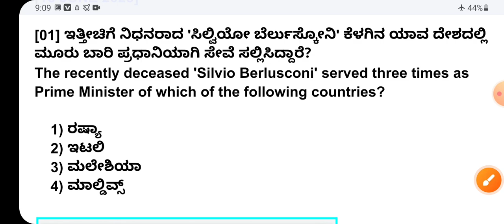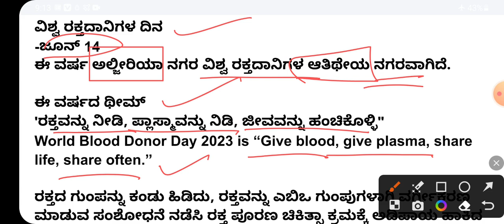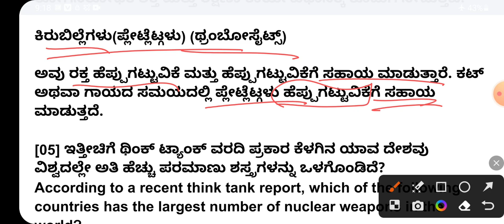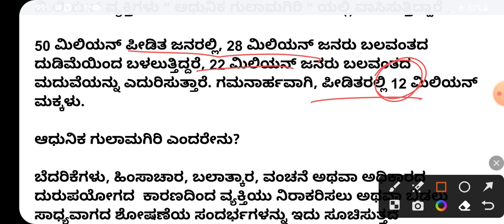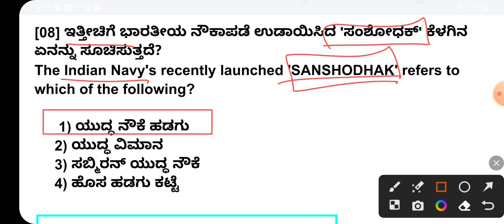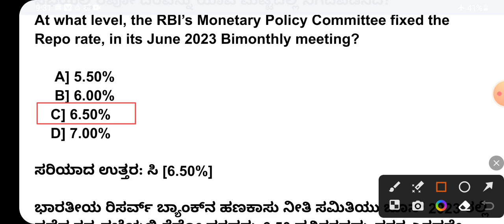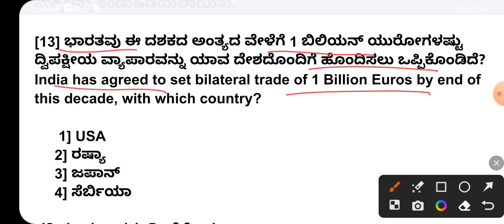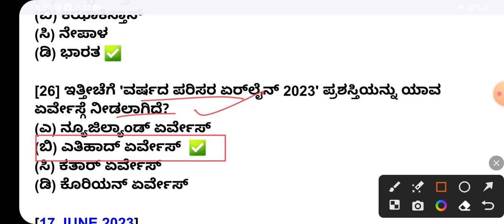16 June 2023 current affairs in Kannada / June 16th 2023 current affairs in Kannada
16 June 2023 current affairs in Kannada / June 16th 2023 current affairs in Kannada